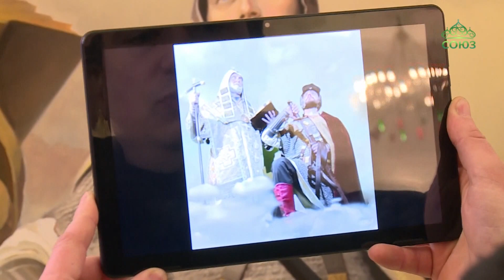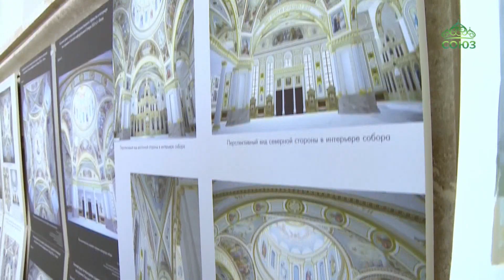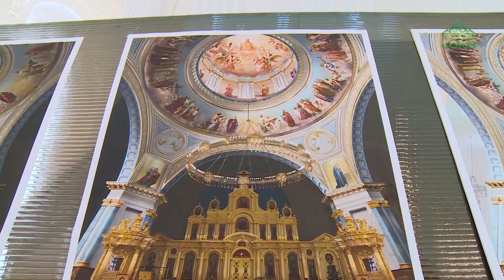В Пензе начали выбирать лучший проект для росписи Спасского кафедрального собора.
В Пензе начали выбирать лучший проект для росписи Спасского кафедрального собора. Свои эскизы представили пять творческих мастерских - лучшие художники страны. Презентация состоялась в первохраме. Проекты оценил глава региона и наши коллеги.